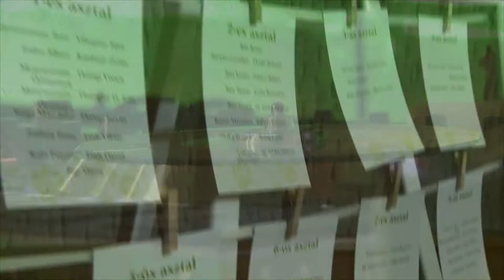Fruzsi és Gabi esküvői videó 2017